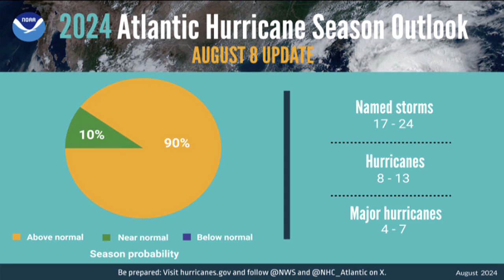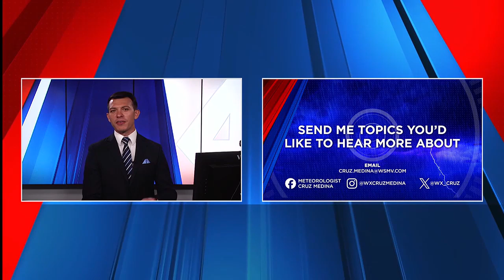NOAA updates forecast for the rest of hurricane season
NOAA is calling the rest of the season above-average as 17 to 24 named storms are expected.